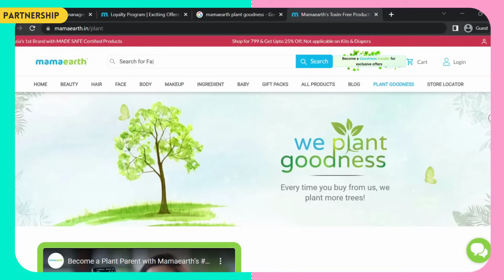Hair Problems One Solution | Mamaearth Shampoo and Conditioner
Check out Mamaearth's amazing Lemon and ginger Shampoo + Conditioner.